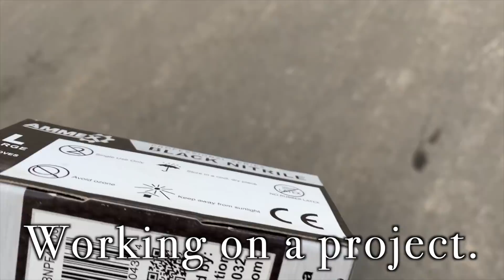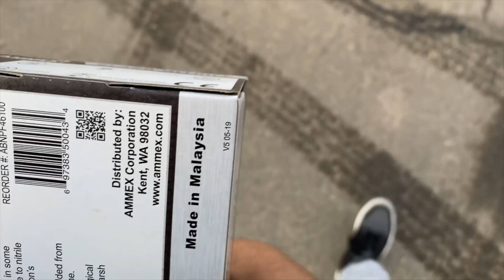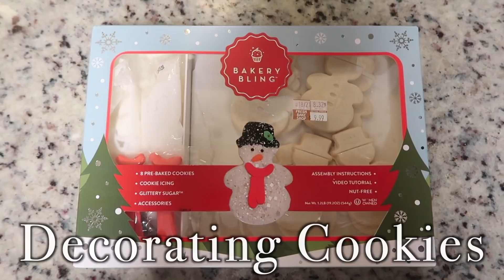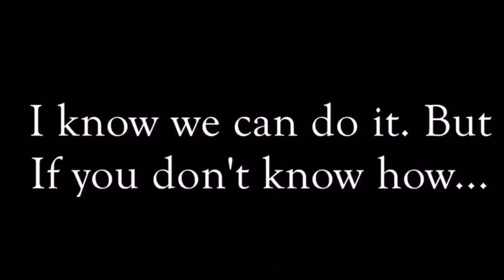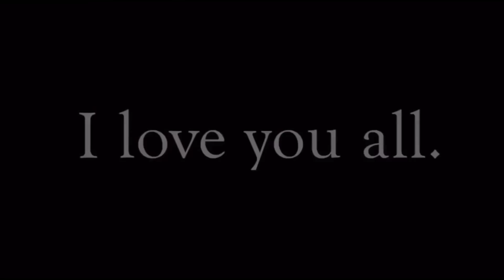CHRISTMAS EVE (Vlogmas DAY 24 & 25) / SINGLE MOM OF 2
WELCOME!

***If you want to send me a Non-Business email (like a personal email or questions), you can now send it to: If it is NOT Business. DO NOT send it to the Business Email listed above, because your personal/private email will not come straight to me.***